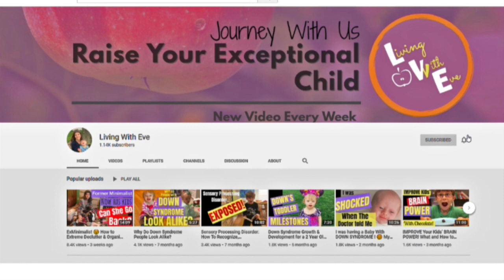Down Syndrome Toddler Girl || Growth, Development and Parenting a 3 Year Old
Down Syndrome Growth & Development while Parenting a 3 Year Old Toddler Girl
This is an update to our 2 year milestone video.
We will talk about her fine and gross motor skills, developmental and speech as well as social skills.
Every 6 months we will continue to update you on her growth and development.

If I partner with a company I will always disclose it here. This video is NOT sponsored** ***This video is not made for children 13 and under. The target audience for this video is adults interested in learning about Homeschooling.